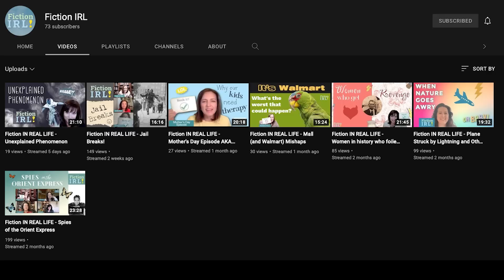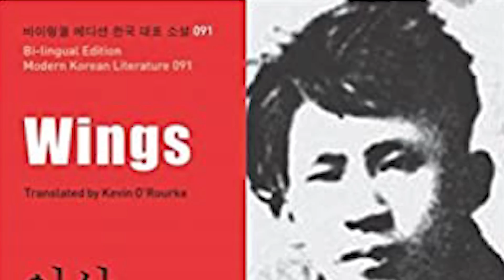미국 전문가들이 말하는 이상 - 날개, Wings -- a modern short story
Jointly produced by the @VideoKCCLA,  Prof. Peterson and Julie Daines, a novelist and critic look at the 1936 masterpiece by Yi Sang, "Wings".  Julie sees all kinds of allegory and symbolism in the story.  And she "likes it", although it is really strange at the first reading.